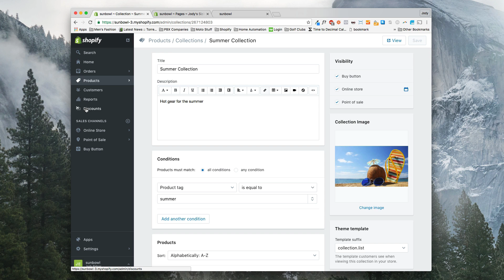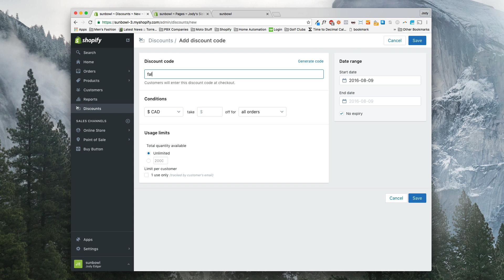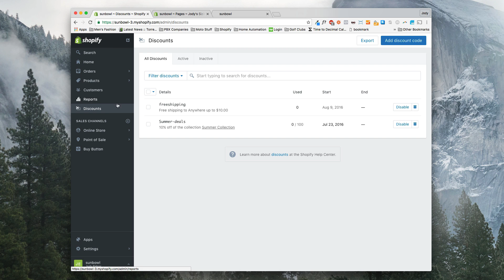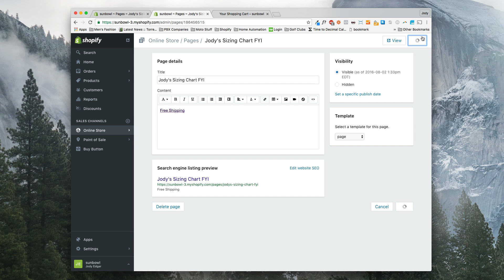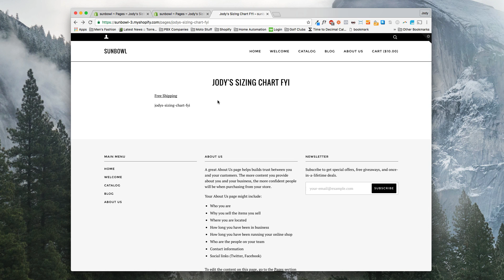Automatically Apply Discount Code in Shopify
Get ready for 2023 - with this Shopify online course ( learn Shopify )

How's it going? I've got a lot of things to cover today. I've got the Shopify documentary on how they went about going and creating the presentation for when they went public. I've got a great demo on how to do discount codes, and there's been a few slight changes to the app on the Shopify dashboard. That's all next.